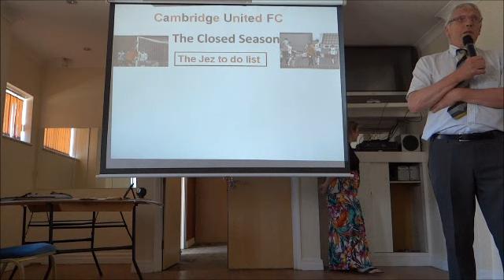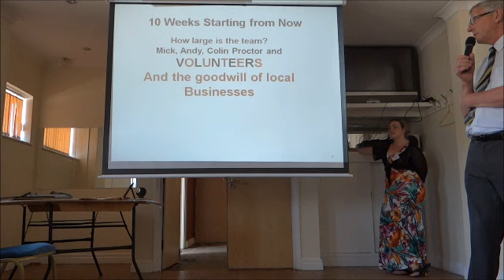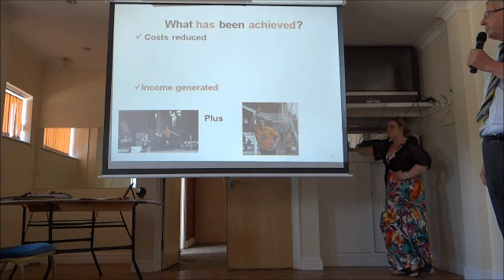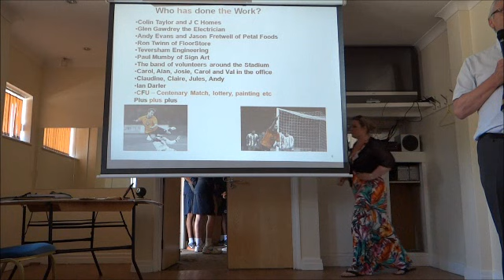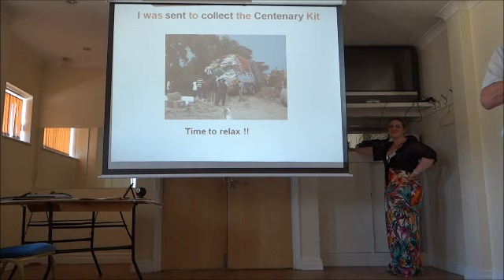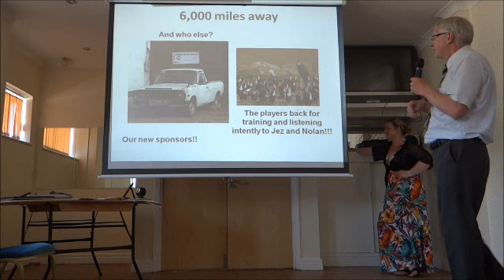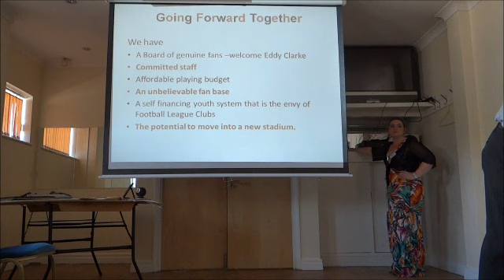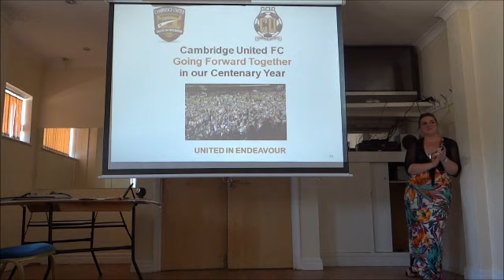Meet The Directors Fans Forum 22nd July 2012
directors Fans Forum at the Cambridge United open day on Sunday the 22nd of July 2012